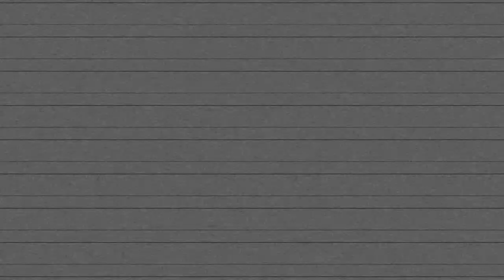⚽ ROCHA (1995) / GOLEIRO / Kaique Rocha da Silva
Jogadas do goleiro Rocha do União Suzano,
Nome Completo: Kaique Rocha da Silva,
Nome Esportivo: Rocha,
Posição: Goleiro / Goalkeeper,
Nascimento: 16/05/1995,
Altura: 1.87m,
Peso: 81kg,